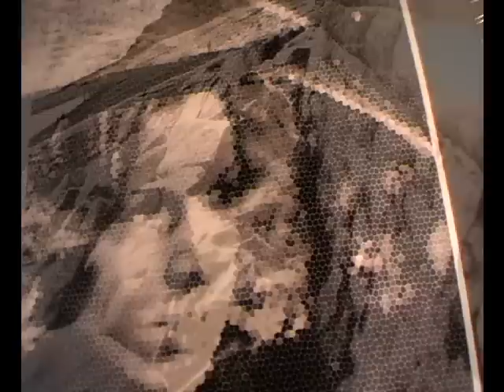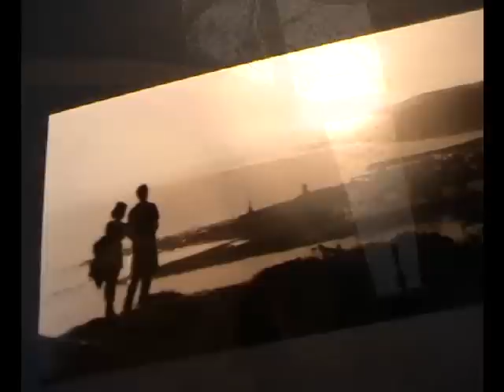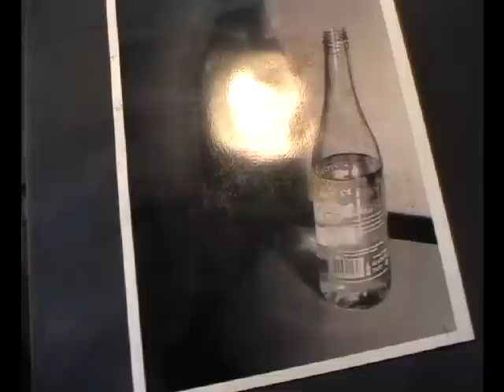Joey Nick Drake The Sheiling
The Sheiling's cover version of Nick Drake's beautiful song 'Joey'. Taken from The Sheiling album 'A Touch of Rain'  (Umbrella Head 2000).
Dylan Jones/vocals Ian Gulley/guitar Bethan Ifans/vocals
Steve Blaquire/fretless bass
Thanks to Laura Jones for use of the images.